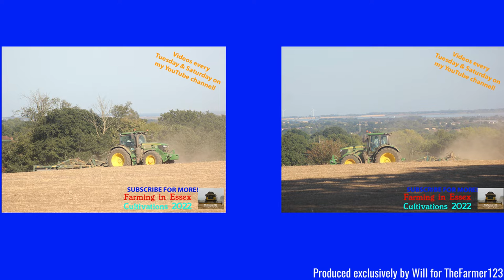Farming in Essex - Rolling with John Deere 6155R & Cousins Rollers. [22]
Hello,
After the Challenger from a few weeks back had done its work, a roller was needed to get the soil ready for drilling and this was the outfit of choice.
- Filmed on Sony HDR-CX405 - Unboxing:
Comment Rules (Last Update: 12th June 2017):
1. Do not swear or be rude in the comments. Any comments that contain this will be removed by me. Equally if I decide there is an aggressive comment towards me or someone else, that will also be removed.
2. Use correct grammar and try to use correct spelling. I want the comments section to be presentable. If there is deliberate misuse of grammar and spelling I will not reply to the comment, More on this below.
3. Try not reply to everyone with their comments in each video, as I will do that but if you can help someone and I do not get there first than please do.
4. I am up for constructive criticism so if you have any for any video than please do leave it in the comments section and let me know and I will do my best to resolve this.
5 - NEW: NO fake comments, and by this I mean bots spamming me. I have had this in the past and it's not fun getting excited that you have a new viewer when it's actually just a bot. Any comments that contain this will be removed by me & flagged to YouTube for spam.
6 - No previous comments, and by this I mean copied & pasted comments that have been previously posted before and I have replied (If I have not replied at the time of post then fair enough, I will reply on the latest). There is no need for the same one comment, but on two videos to be posted twice. Not only does it waste my time answering it again but it waists yours too!
7 - No links to be posted in my comments due to safety reasons. If you want to show me a channel use that one if its yours or quote the name, not the link! Any comments that contain this will be removed by me.